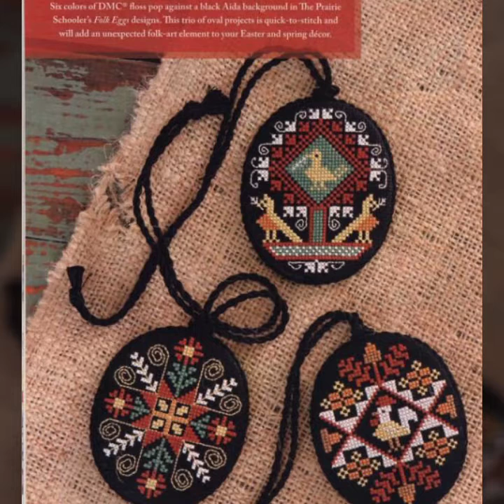Stylish fashion cross ❌ stitch handmade embroidery necklace ideas